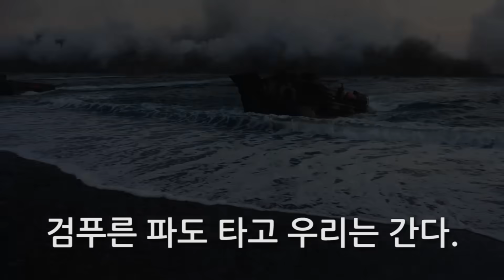팔각모 사나이(군가)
팔각모 얼룩무늬 바다의 사나이
검푸른 파도 타고 우리는 간다.

내 조국 이 땅을 함께 지키며
불바다 해쳐간다 우리는 해병

팔각모 팔각모 팔각모 사나이
우리는 멋쟁이 팔각모 사나이

팔각모 얼룩무늬 귀신 잡는 사나이
불타는 적진 향해 우리는 간다.

내 겨레 이 평화 함께 지키며
적진을 뚫고 간다 우리는 해병